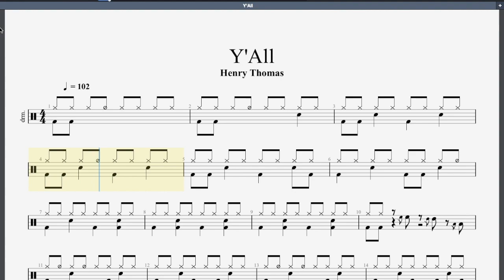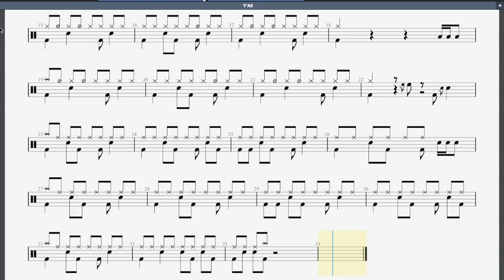Y'All Rockschool Grade 2 Drums